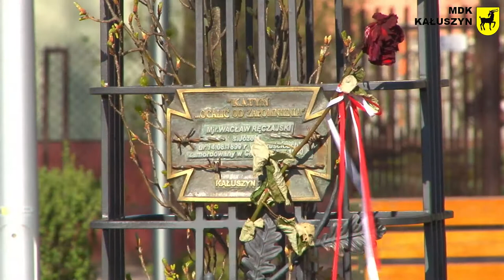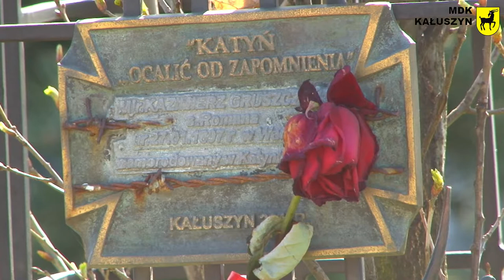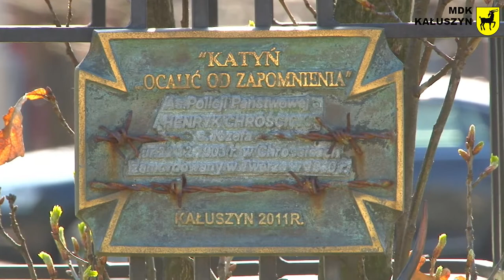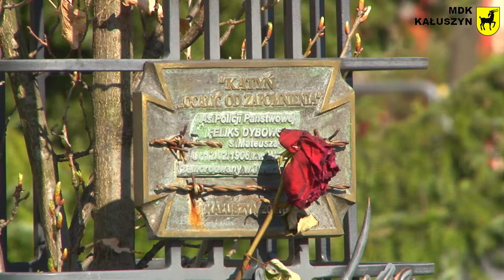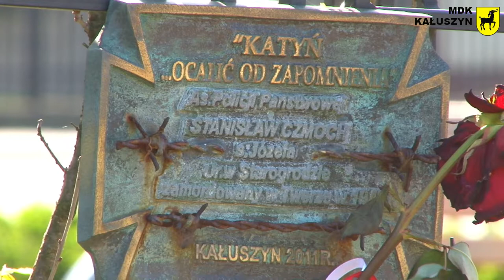78. ROCZNICY ZBRODNI KATYŃSKIEJ 13 KWIETNIA 2018 W KAŁUSZYNIE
Katyń…  ocalić od zapomnienia
PROGRAM UROCZYSTOŚCI:
MSZA ŚWIĘTA W INTENCJI POMORDOWANYCH W KATYNIU  W KOŚCIELE WNIEBOWZIĘCIA NAJŚWIĘTSZEJ MARYI PANNY  O GODZINIE  9.00
UCZCZENIE PAMIĘCI OFIAR KATYNIA  UPAMIĘTNIONYCH W ALEI DĘBÓW KATYŃSKICH W PARKU MIEJSKIM.
JESZCZE POLSKA NIE ZGINĘŁA… - HYMN PAŃSTWOWY    PRZEMÓWIENIE BURMISTRZA KAŁUSZYNA,
PREZENTACJA POSTACI OFIAR KATYNIA ZWIĄZANYCH Z KAŁUSZYNEM,   ZŁOŻENIE KWIATÓW  PRZEZ DZIECI I MŁODZIEŻ.